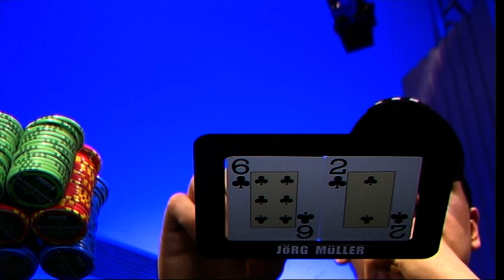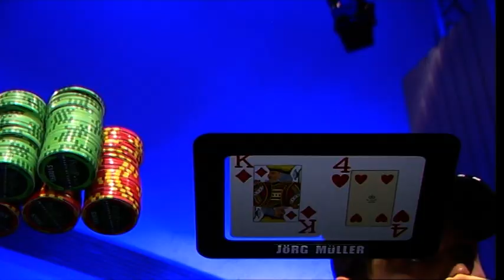partypoker World Open V Ep 2 | Tournament Poker | TV Poker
Previously we lost Ian Frazer, James Akenhead, Andy Ward but this star-studded episode from Heat 1 of season 5 of the partypoker World Open features Yevgeniy Timoshenko, Luke Schwartz, Andy Ward, Jason Adams,  Jorg Muller, Christian Schafer

Commentary from Jesse May and Phil Laak

With $250,000 going to the winner, the World Open established itself as one of the leading televised poker events, and with the growth of the game online at epidemic levels, the field for the World Open featured online qualifiers as well as top pros from all four corners of the globe.

The tournament comprised a 72 player format competing in 12 six-seater first round heats with the successful players moving  forward to the semi-final tables and ultimately the final table of six where the big prizes awaited.